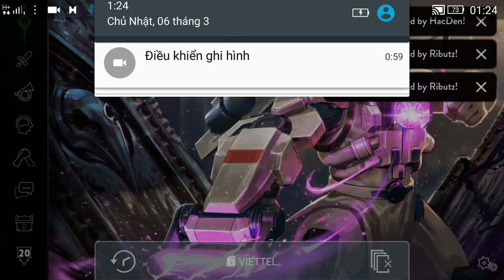Vainglory e899 Mr Bean